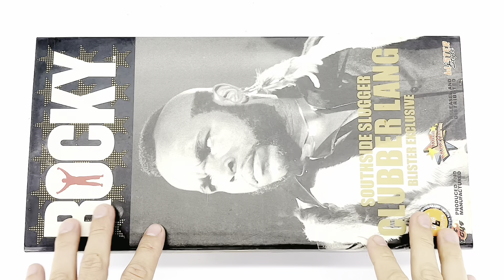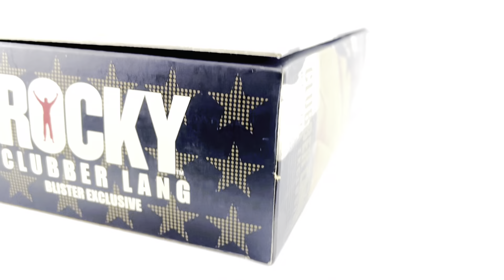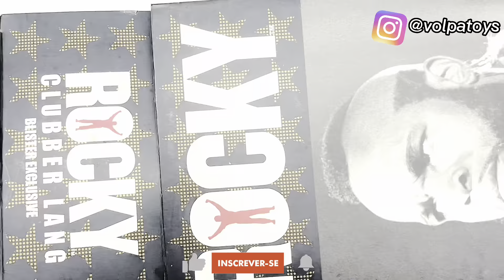REVIEW / UNBOXING - CLUBBER LANG - (STREET VER.) HOT TOYS - ROCKY III - 1/6 VOLPATOYS BR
🎈🎈- SUPER- REVIEW NOVO NO CANAL !! 🎈🎈

⏩ CLUBBER LANG
👉 VERSÃO: (STREET VER.)
💥 Marca: HOT TOYS
⏫ Escala: 1/6

💌 - YOU TUBE ▶ VOLPATOYS